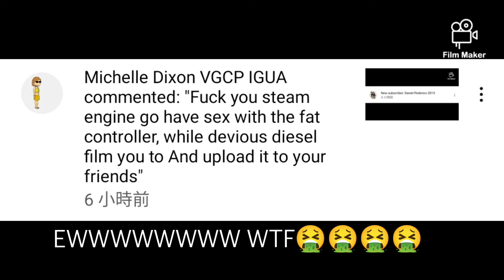MICHELLE DIXON#EXPOSED FOR COMMENTING INAPPROPRIATE AND DISGUSTING CONTENT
WTF ANOTHER PERVERT COME UP TO MY CHANNEL